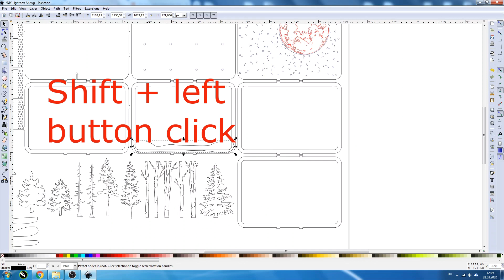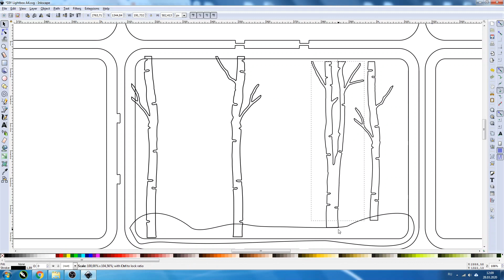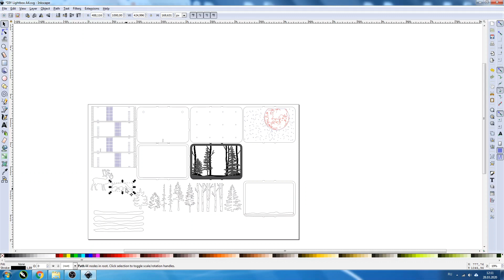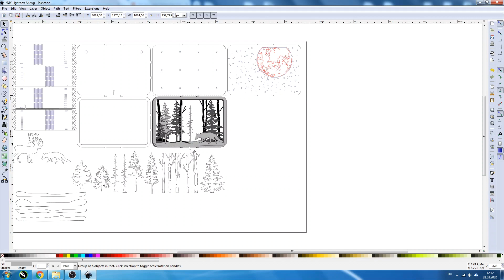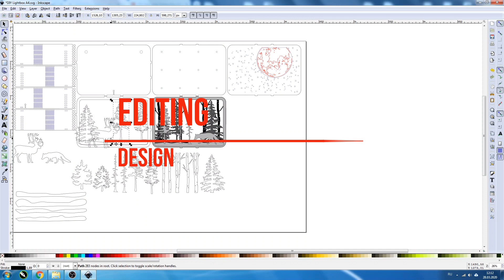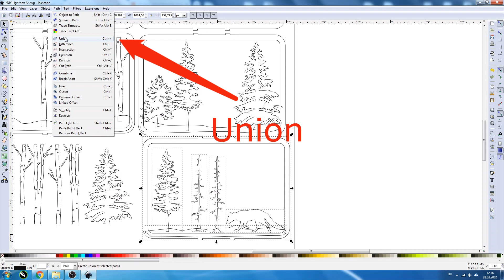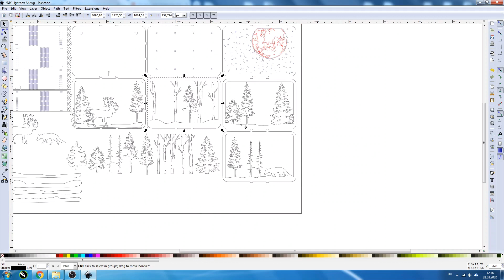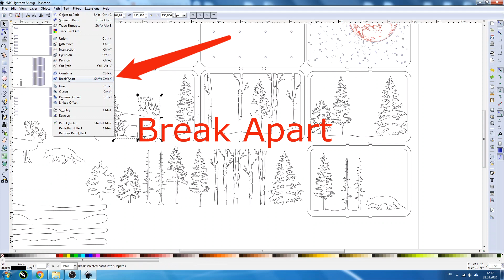DIY shadow box, how to make a ready-made drawing for laser cutting, free software application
The Complete Guide to InkScape!
The union of curves, the intersection of closed curves. How to make your own light box design on your own.